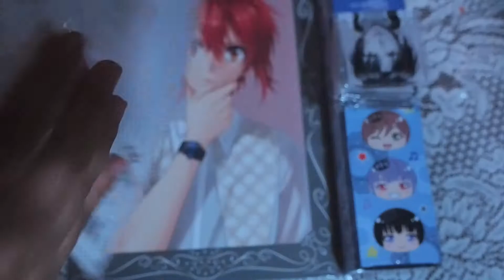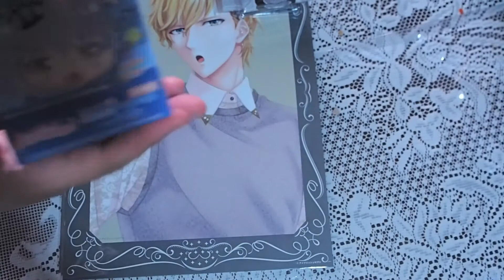Unboxing IDOLiSH7 (12songs gift) and BanG Dream! Girls Band Party (Roselia)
Hello!
Here’s another unboxing video. We have IDOLiSH7 (12songs gift) and BanG Dream! Girls Band Party (Roselia).

Editing software: Filmora Version 9.